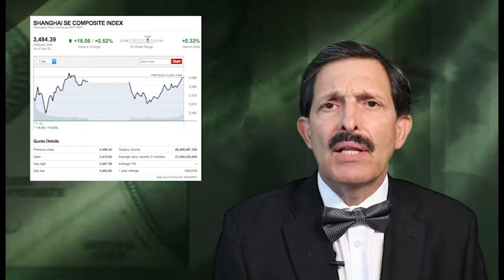ECONOM OBZOR 2021 04 05